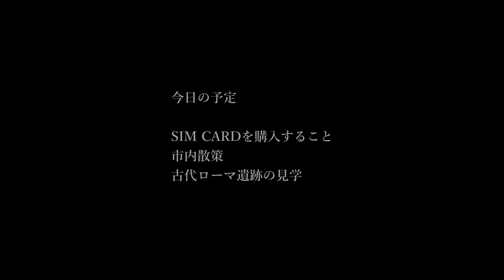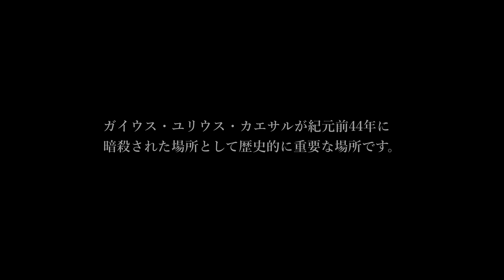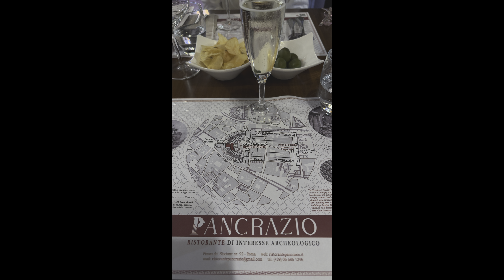DAY 2 ローマ ROME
今回はシチリア旅行開始して最初の朝をローマで迎えました。
今日の最大の目的はSIM CARDを購入することです。
これについては前回詳しくお話ししたので割愛します。
重要な目的を果たしたのでコロッセオを散策します。
そして夜は兼ねてから見学したかった古代ローマ遺跡見学です。
I spent the first morning of my Sicily trip in Rome this time. Today, my main goal is to purchase a SIM card. I already discussed this in detail last time, so I'll skip it now. Having accomplished this important task, I will explore the Colosseum. Then, in the evening, I will visit the ancient Roman ruins I have long wanted to see.